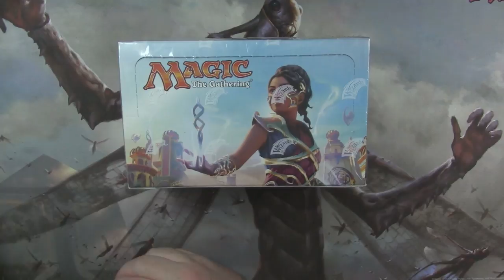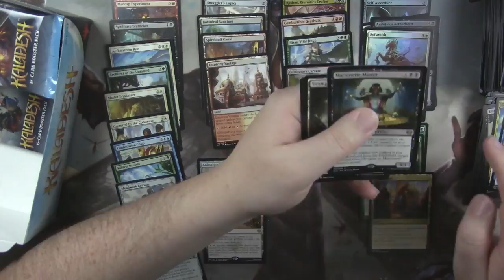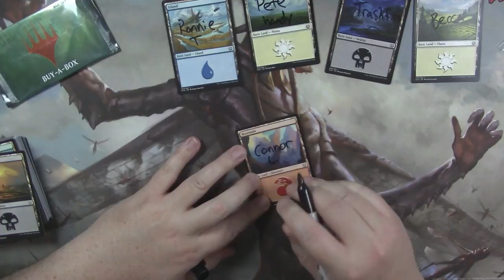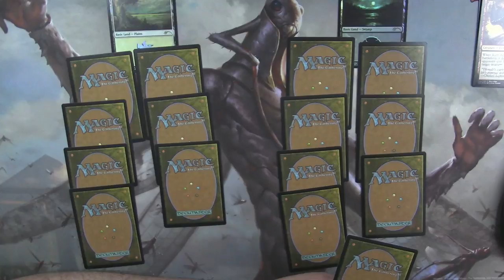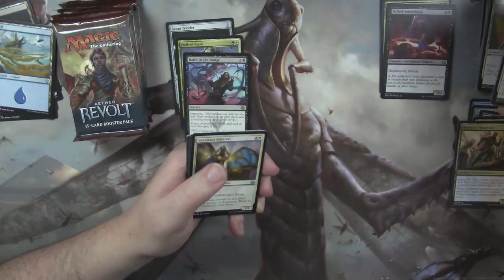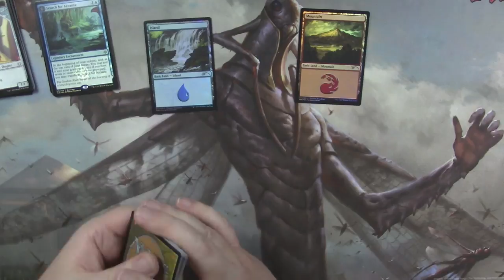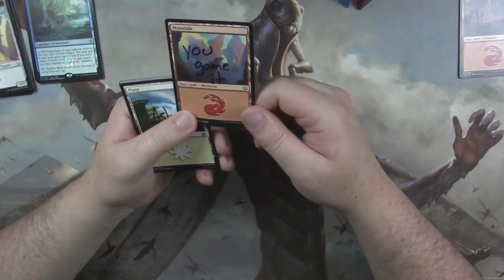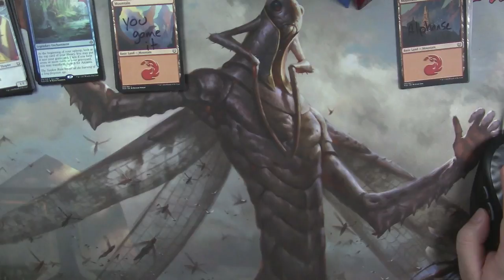MTG - December 2017 Box Opening for patron Kyle C!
Bundle for my Patron Kyle C!